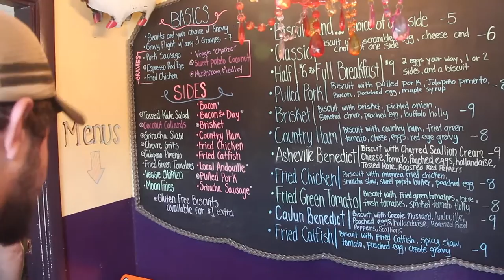The Great American Documentary: Bachelor Weekend (Part 1)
Asheville, NC (July 7-9)